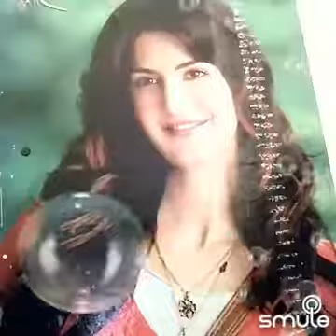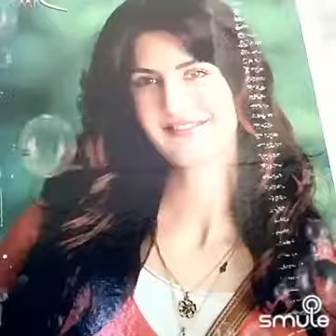Jab koi baat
Atif Aslam#